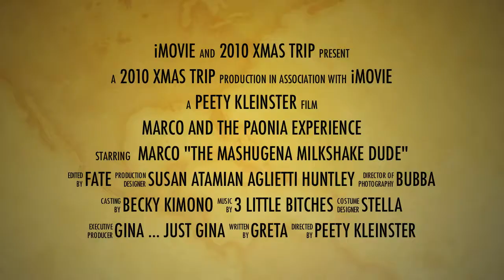Paonia Experience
The Family Cometh